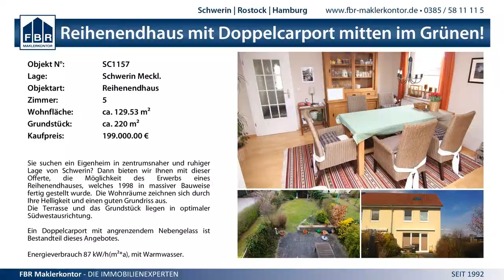10:14 (5:8)) SV GW Schwerin II vs. SV Matzlow Garwitz - 11.1.2015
MV BL West wJD - 10:14 (5:8)) SV GW Schwerin II vs. SV Matzlow Garwitz - 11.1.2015